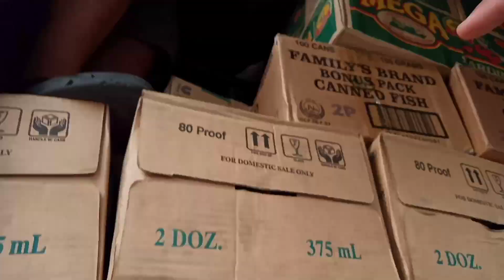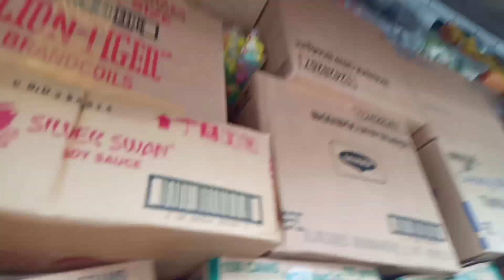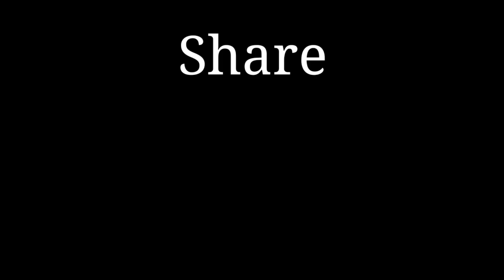Maasim Kiamba Delivery Vlog